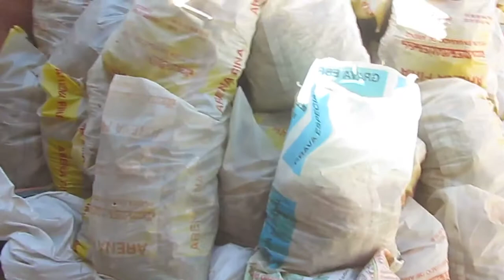corral y cuadra ko